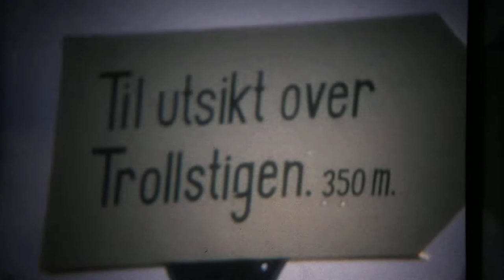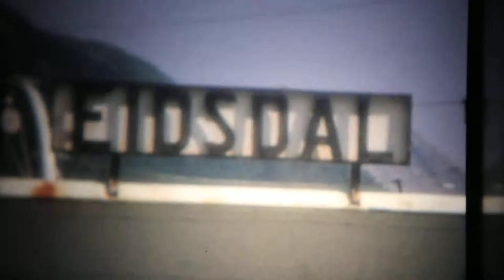super 8mm european vacation film 60s 70s part 1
bought this reel from an israeli ebayer. see other parts thru my channel